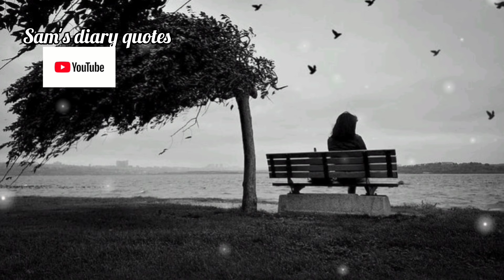Ye Teen chezein insan ko Allah se door karti hai|| spiritual quotes ||samsdiaryquotes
Allah quotes
Quotes about allah ki madad
Allah ki madad kb ati he
Allah ki madad kaise aati he
Allah ki azmaish quotes
Azmaish kese khatm hoti he
islamic quotes
quotes about allah
spiritual quotes